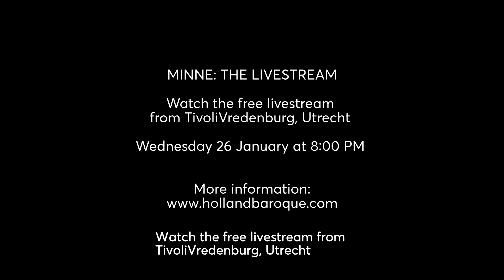Bastarda Trio & Holland Baroque - Minne (teaser livestream January 2022)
Watch the free livestream from TivoliVredenburg, Utrecht on Wednesday 26 January at 8:00 PM

The work of the Brabant mystic Hadewijch is the starting point for the meeting between Holland Baroque and the Bastarda Trio. What do the teachings of a Brabant medieval mystic sound like? How can ‘minne’ and ‘orewoet’ be transformed into music?.

We set to work with playfulness, fantasy and respect. In addition to Hadewijch’s own oeuvre, we draw on various sources: Gregorian chants, Renaissance music and the work of predecessor and soulmate Hildegard von Bingen.

SUPPORT HOLLAND BAROQUE
This concert is offered to you for free. As a token of appreciation, you can support our musicians with a one-time contribution. Donate at Holland Baroque Society NL46RABO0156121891, BIC code RABONL2U, with ‘Support musicians’ as the message or donate direct via PayPal or iDeal.

HOLLAND BAROQUE  is an original and innovative baroque orchestra. The musicians use their instruments to sing, dance, cry, and laugh through tradition, innovation, surprise, and a dash of entertainment. Founded in 2006, Holland Baroque has worked with many soloists, composers, choirs, and theatre producers.

BASTARDA TRIO (Poland) plays brand new interpretations of centuries-old music. Thanks to their personal views on the old sources, supplemented with improvisations, they caused a furore at festivals and stages in no time.